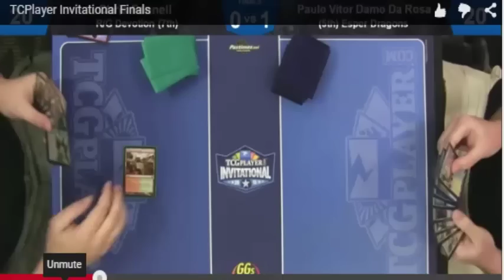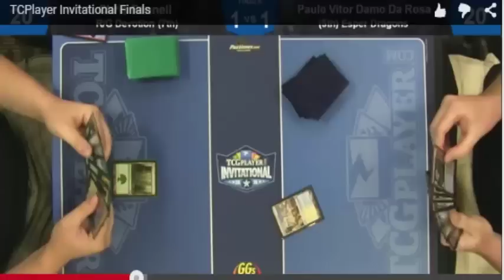TCGPlayer Finals Analysis - PV (Esper Dragons) vs. Chris Fennell (RG Devotion)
Hall-of-Famer Paulo Vitor Damo da Rosa breaks down his finals match against Chris Fennell play by play!